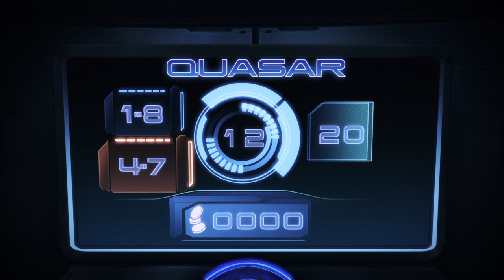Mass Effect™ Legendary Edition_20230411024012